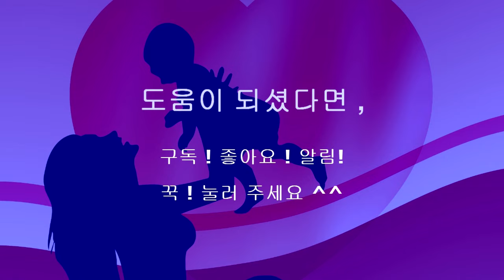아기 울음 멈추게 하는음악,소리–6 .아기울음 10초안에 그치는 음악,소리-4시간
우는 아기를 그치게 하며 , 아기에게 맞는 주파수를 삽입하여 정서를 풍부하며 치유하는 소리와 음악